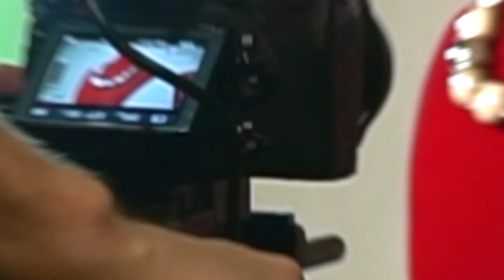Introducing V-Slider Pro by Rat Rig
Smooth camera movement for videographers, with professional performance at a beginner's price.